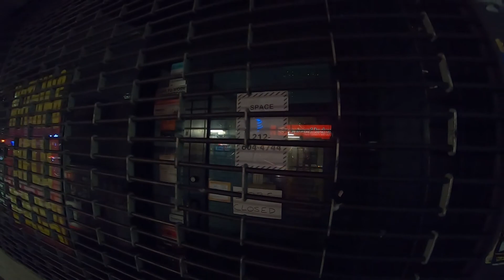RIP GameStop in Forest Hills, Queens and Pondering The Future of Gaming Stores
So the GameStop store in Forest Hills, Queens has finally closed. I came back on January 25th 2020, and it was no more. This concludes my earlier video back in January. I miss those days, when one can freely walk the streets... Anyways, what does the future holds for stores like GameStop, will they ever come back? Join me in this short video, let's visit the resting place and let's ponder the future. Comment your views on future of retail gaming. Peace